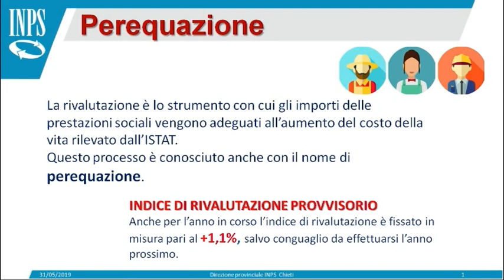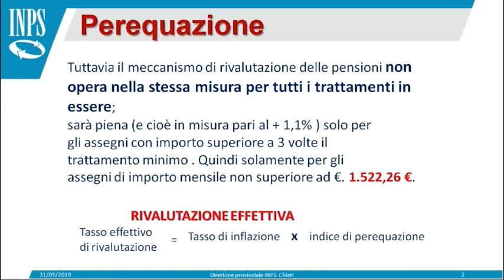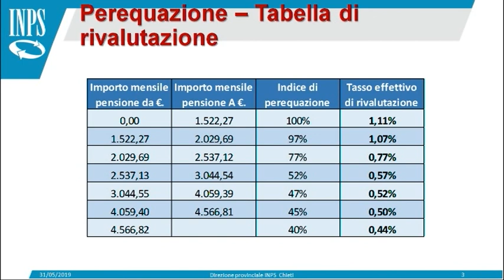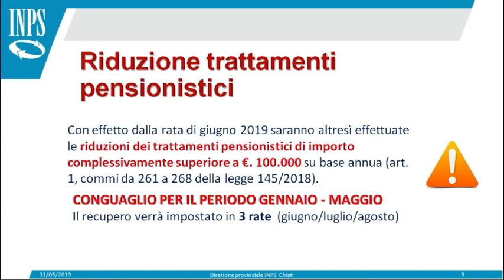INPS - I Servizi al Cittadino del 02/06/2019